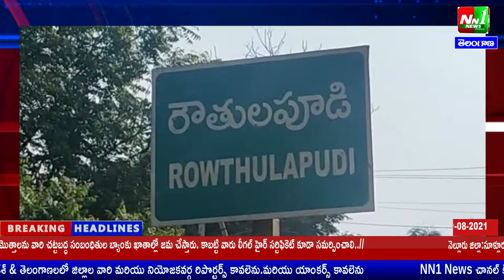రౌతులపూడి మండలంలో జగన్ అన్న స్వచ్ఛ సంకల్పం ప్రారంభోత్సవం కార్యక్రమం.